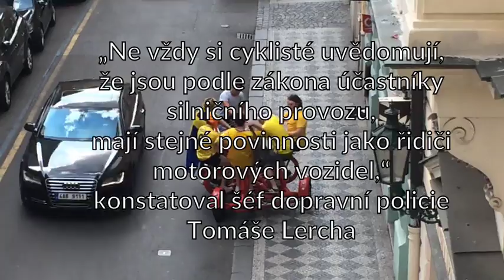Pivo na kole? Policie nedá pokoj ani cyklistům a bude je trestat ...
„Ne vždy si cyklisté uvědomují, že jsou podle zákona účastníky silničního provozu, a že tedy mají stejné povinnosti jako řidiči motorových vozidel,“ konstatoval šéf dopravní policie Tomáš Lerch.
Je očividné, že tento zákon se nevztahuje na turisty, ať již na kole nebo na segway ...